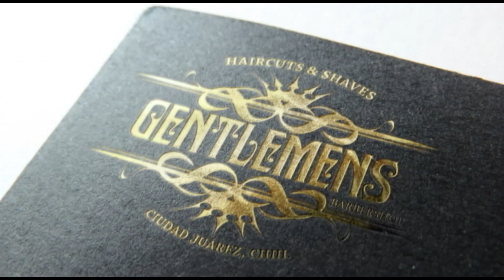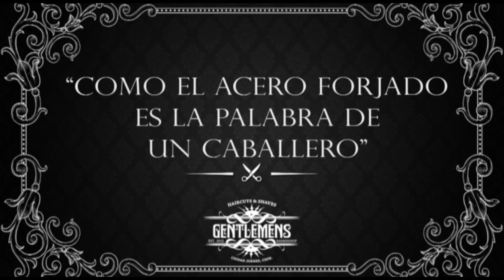Loop Gentlemens Juarez.